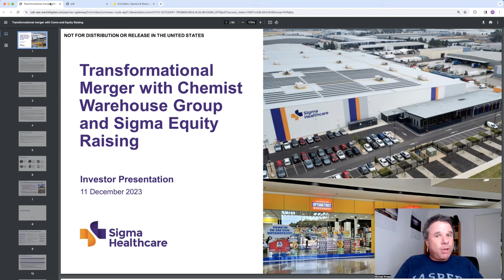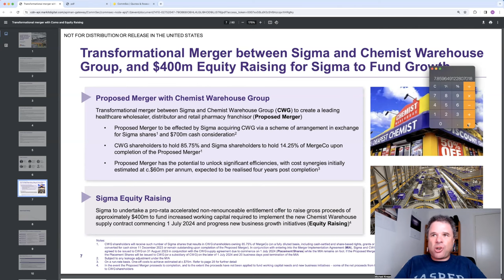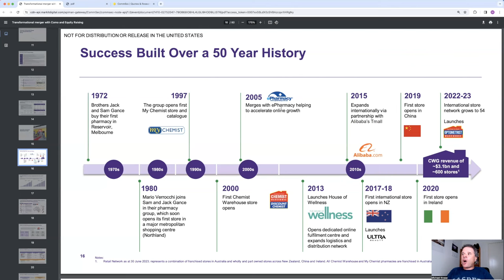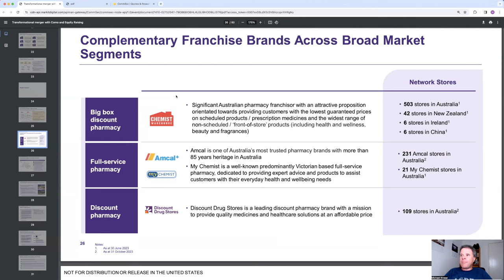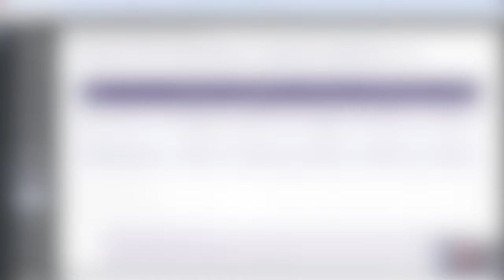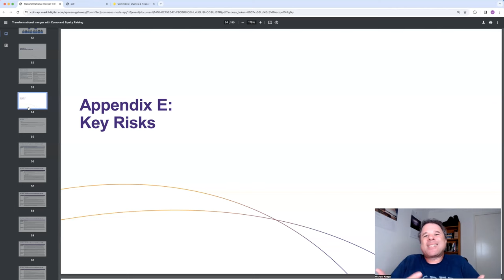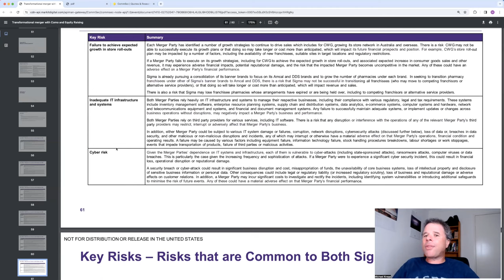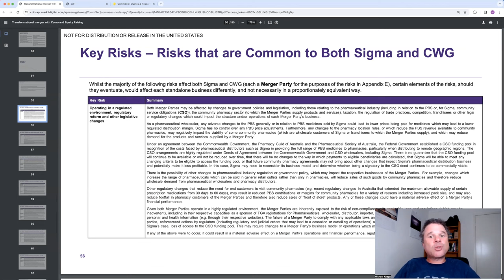Chemist Warehouse + Sigma Healthcare Merger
After rumours of an ASX IPO, Chemist Warehouse is on the verge of being on the ASX ... as a merged company with Sigma Healthcare.